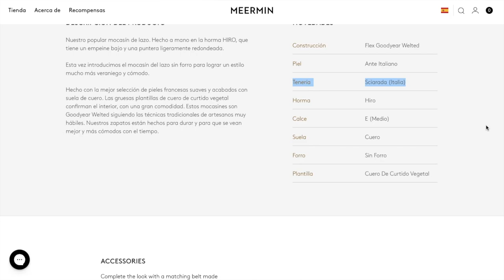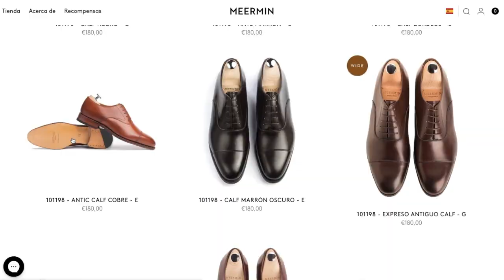¿Por qué estos son los mejores Zapatos para el verano?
Descubre que es lo que hace especiales a estos zapatos, ideales para el verano.

Saludos

Vlad